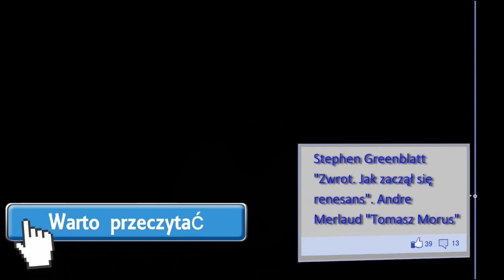FK, kl 1 szkół średnich, jęz polski Erazm z Rotterdamu i Tomasz Morus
Erazma z Rotterdamu i Tomasza Morusa profesorek Jac Po prawdziwie podziwia. Podczas tej powtórki z Renesansu próbuje dać temu wyraz.